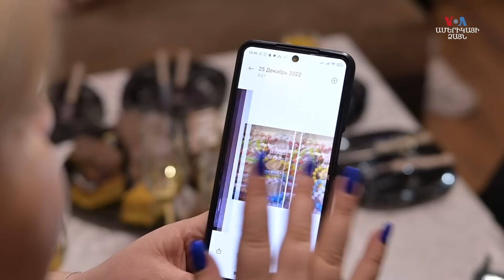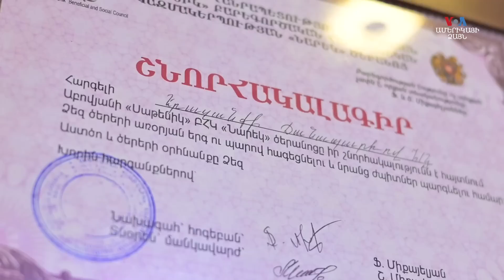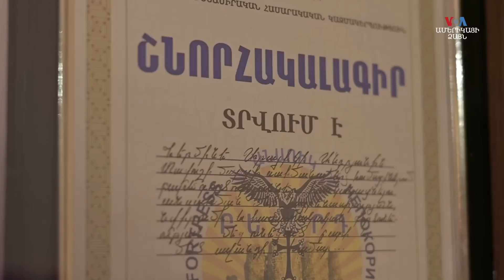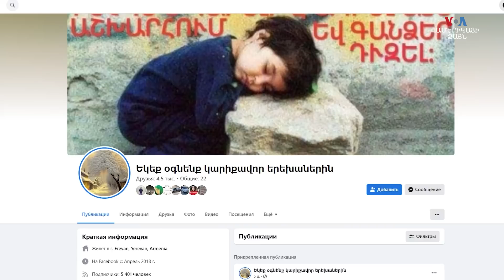«Երեխաներ կան` օրերով հաց չեն ուտում»․ ուրիշների հոգսերով ապրող Հերմինեն․ Մի կնոջ պատմություն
Հերմինե Անդրյանը ստեղծել է «Եկեք օգնենք կարիքավոր երեխաներին» ֆեյսբուքյան խումբը։ Խմբի ու ծանոթների միջոցով վերջին 4 տարիների ընթացքում օգնել է հազարավոր կարիքավոր ընտանիքների, տնակով է ապահովել 37 ընտանիքի։ Հերմինեն սեփական խնդիրներից ու հոգսերից ավելի մտահոգվում է անապահով ընտանիքների վիճակով, ապրում նրանց հոգսերով։ Ամանորին ընդառաջ Հերմինեն կրկին սնունդ ու խաղալիքներ է նվիրաբերել հարյուրավոր ընտանիքների ու երեխաների։